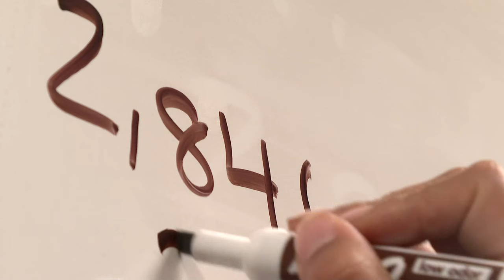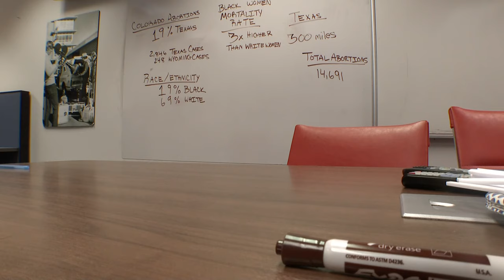'We would be losing lives' | Texas non-profit calls Colorado's abortion access 'life-saving'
The non-profit provides help with transportation as well as other needs for those looking to leave Texas to receive abortion care.

9NEWS (KUSA) is located in Denver, Colorado.